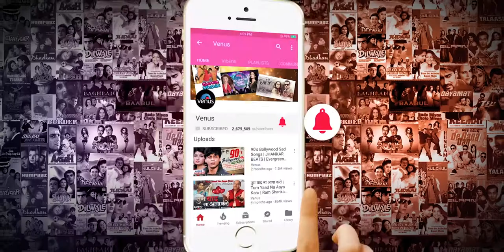Bin tere Sanam full Hindi song hd video quality